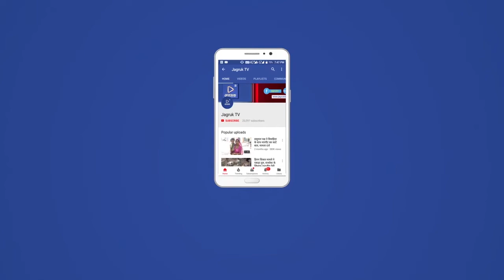खाद्य तेल से भरा टैंकर हुआ पलटी , तेल को लूटने में ग्रामीणों की लगी होड़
पोसालिया । पुलिस थाना पालड़ी एम  पालड़ी एम के नजदीक रिफाइंड खाद्य तेल से भरा टैंकर पलटा तेल लूटने में ग्रामीणों की लगी होड़ वही  बाल्टी ड्रम मटके आर ओ एन केन मै भरा तेल मोटर साइकिल साइकिल कार स्कूटी  बॉलरों ट्रैक्टर ऑटो रिक्शा व पैदल भी  पहुंचे सैकड़ों ग्रामीण सड़क पर लगीं लम्मी कतार पुलिस प्रशासन मौके सुबह जल्दी की बताई जा रही है घटना चालक परिचालक हुए घायल  पूर्व पंचायत समिति सदस्य मंगल कुमार मीणा ने बताया हर रोज सड़कों पर हादसे होते रहते हैं किसी भी प्रकार का  टैंकर पलटी होता है तो ग्रामीणों की भीड़ लग जाती है बिन सोचे समझे तेल को लूटने में कोई कसर नहीं छोड़ते बड़े बुजुर्ग बच्चे माताएं बहने भी पीछे नहीं रहती है अपनी जान को भी जोखिम में डालकर उसे लूटने का प्रयास करते हैं पर उन्हें मालूम नहीं होता है आखिरकार यह तेल किस काम का है या इसे कैसे उपयोग में लाना है कई बार उनके पशु भी मर जाते हैं जो लोग अनजाने में उसे खिला देते हैं और कुछ लोग अनजाने में खा लेते हैं तो उनके लिए भी हानिकारक बनता जा रहे हैं वही हाईवे पर डीजल लूटना खतरों से खाली नहीं है प्रशासन को भी इस पर सख्ती लगाने की आवश्यकता है और कई बार डीजल पेट्रोल के टैंकर पलटी होते हैं उसमें हादसे भी हो चुके हैं अनजाने में कोई बुजुर्ग बीड़ी सिगरेट पीते हुए यदि डीजल लूटने पेट्रोल लूटने चला गया तो कोई बड़ा हादसा हो सकता है इसलिए जिला प्रशासन द्वारा ऐसे मामलों में ग्रामीणों समझाने की आवश्यकता है मैं डीजल पेट्रोल या अन्य खाद्य तेल लूटने का विरोध नहीं कर रहा हूं लेकिन जान को जोखिम में डालकर लूटना गलत है
इस दौरान थानाधिकारी पद्मा शर्मा,हेड कांस्टेबल अशोक जी,दिनेश जी मौजूद थे । पोसालिया से रिपोर्ट कल्पना माली ने बताया कि।